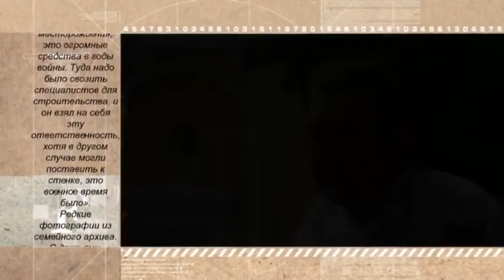Каныш Сатпаев. Они были первыми. Ғаламшар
Великая Отечественная. Основной район добычи марганца в СССР -  Никополь - захвачен фашистами, под угрозой и Чиатурское месторождение на Кавказе. Без марганцевой руды невозможна выплавка боевой стали. Указание свыше - найти месторождение. Но  оно уже открыто. Еще в 20-ых Сатпаев нашел в казахстанской степи залежи марганца.